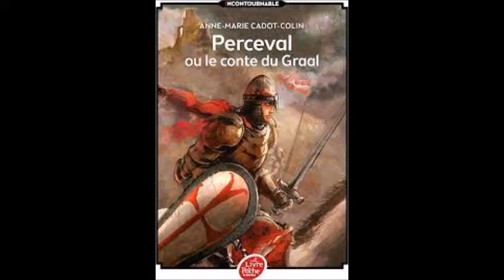PROLOGUE ET CHAPITRES 1 A 5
Le livre audio vous permettra de mieux vous concentrer sur votre lecture. Comment procéder  Il suffit de lire le texte en écoutant la lecture oralisée qui est faite. Cette vidéo vous propose la lecture des chapitres 1 à 5. Nous étudierons en détail les passages suivants :
Le prologue
La rencontre avec les chevaliers
La formation et l'adoubement de Perceval par le vavasseur Gornemant de Goort. Procurez-vous un exemplaire du livre le plus rapidement possible. TOUS A VOS ROMANS DE CHEVALERIE